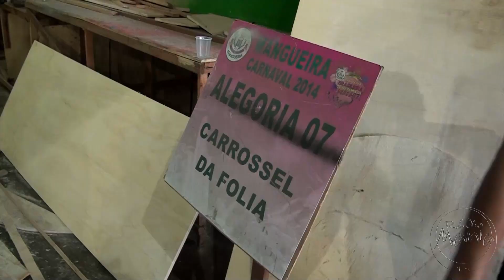🔴 Radio Mania - Rolé com Ferrugem (Episódio 01)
A Rádio Mania levou o Ferrugem pra dar um "Rolé" no Barracão da Mangueira, na Cidade do Samba, no Rio de Janeiro.

O cantor conheceu os preparativos da Verde e Rosa, para o Carnaval 2016, e no fim, rolou uma canja do Ferrugem, cantando um clássico da Estação Primeira de Mangueira.

Fique ligado, pois, vem muito mais "Rolé".